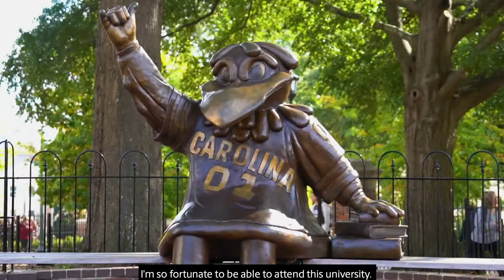Student Spotlight Series: Lyric Swinton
There are many ways to LiveYourStudentLife!

Check out how Lyric Swinton's involvement in Student Life has enriched her time at UofSC and inspired her to make a difference in our Carolina community. 📽️